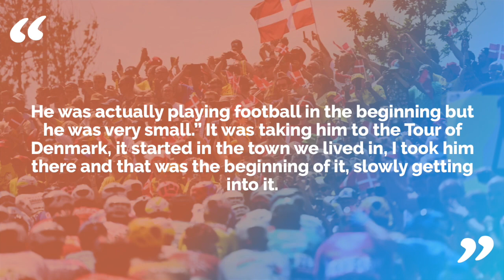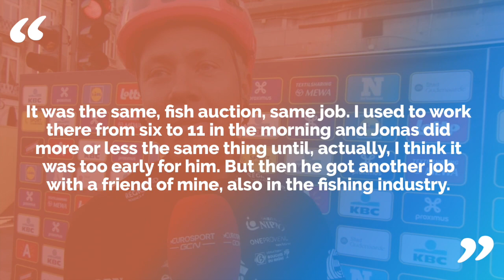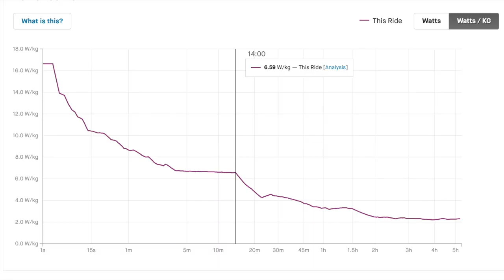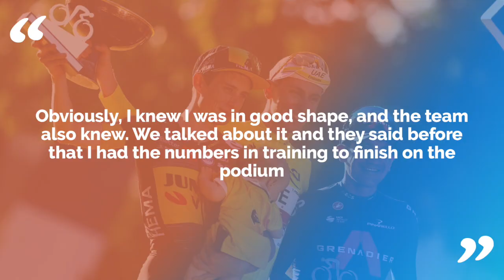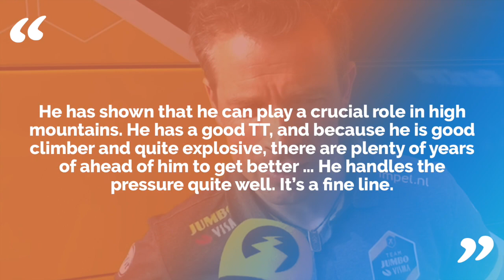This is why Jonas Vingegaard is the biggest threat at the Tour de France 2023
Jonas Vingegaard - The hill climbing prodigy who went from fish market to TDF podium in 2021.

Early Life.

Jonas Vingegaard was born 10 December 1996 in Hillerslev, Denmark.

As a child Jonas’s first love of sport came in the form of football, his father said.

"He was actually playing football in the beginning but he was very small.” It was taking him to the Tour of Denmark, it started in the town we lived in, I took him there and that was the beginning of it, slowly getting into it."

"But he loved cycling from the beginning," his mother says. "Very slow," was the realisation that Jonas wanted to turn pro. "He had a tough time in the beginning, very tough, but he had the perseverance to go on."

His First Job was In a fish auction.

Michael Valgren coincidently had Jonas’s job before he turned pro. It was the same, fish auction, same job," Valgren tells Cycling Weekly. "I used to work there from six to 11 in the morning and Jonas did more or less the same thing until, actually, I think it was too early for him. But then he got another job with a friend of mine, also in the fishing industry."

Jonas believe’s that this job set him up for life in the saddle for the lesson on disciple it taught.

"I think because of working in the fish factory I could take another big step because it’s a lot different to have to get up early to go to work and then afterwards go to training for four hours," Vingegaard says. I think that’s why I could take such a big step."

Cycling career begins.

Jonas made an impact from the very beginning, excelling in a test organised by his local club. Weeks later he rode to a podium position in a race.
Although It’s was clear that the terrain in Denmark wasn’t exactly suited to his ‘lightweight’ build. Only on arrival in more hilly regions highlighted his strengths as a climber.

“I discovered my first climb when I was 16 in Italy. After that I realised, I wasn’t bad at all,” he said.

Signs with Danish UCI Continental Team Coloquick in May 2016

In his first year with the team he finished second in the Tour of China I.

Other notable achievements include a win at the 2018 54th Giro Ciclistico della Valle d'Aosta Mont Blanc. And a first place in a TTT at the 55th
Tour de l'Aveni.

Climbing abilities noticed by Jumbo-Visma.

Jumbo-Visma sport director Grischa Niermann is close friends with one of the DS’s at Vingegaard’s development team, who told the WorldTour sport director to keep an eye on the climbing prodigy.
“We saw some data points, and though he didn’t have a lot of results, we could see there was a big margin to gain,” Niermann told VeloNews. “He has already taken some big steps.”

One of those data points was during a team training camp in March of 2018. Jonas was noticed by Jumbo-Visma after posting the third fastest time, at the time, on the Coll de rates climb, in the hills just north west of Calp, in Spain. His power to weight an an eye watering 6.59w/pk for 14 minutes.

Signs for Jumbo in 2019.

In 2019 Jonas achieved his first UCI World Tour win on stage 6 of the Tour de Pologne. He was second in GC at the Tour of Denmark and second overall in the youth classification at the Deutschland Tour.

In 2020 he completed the La Vuelta as a domestique for race winner Primož Roglic.

In his first race of 2021 Vingegaard won Stage 5 of the UAE Tour, then took the win on two stages and the overall in the Settimana Internazionale Coppi e Bartali.

In April Jonas took second at the Tour of the Basque Country ahead of Tadej Pogacar.

Incredible TDF Debut.

Vingegaard went to the tour as a domestique for Primož Roglič. After his withdrawal from injury, Vingegaard became the team's only general classification contender. He finished second on two summit finishes behind eventual winner Tadej Pogačar, and came third on both of the time trials to second place overall, becoming the second Danish rider to achieve a podium finish in the Tour de France and the first since 1996.

Hill climbing Prowess

Jonas’s most notable hill climbing achievements include: In stage 5 of the UAE tour finishing first at the summit of the 20km Jebel Jais climb. Ahead of Tadej Pogacar

 The 2021 Tour de France, posting a time on the 15.9km Mont Ventoux, one of the fastest ever recorded on the climb, clocking 48:24, gapping the race winner Tadej Pogacar , again demonstrating his advantage over the Slovenian on longer climbs.

Vingegaard has also ridden 6.10 w/kg for 35 minutes and 55 seconds on the Col du Granon in this years tour breaking Urs Zimmermann and Greg LeMond’s record by 5:20.

Could Jonas’s climbing abilities be enough to topple Tadej at the tour? Have your say in the comments!